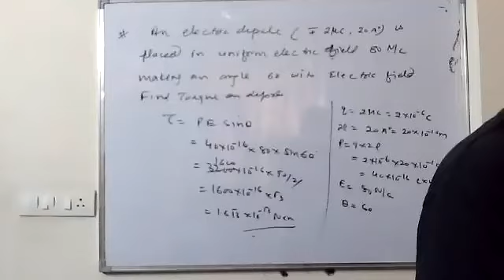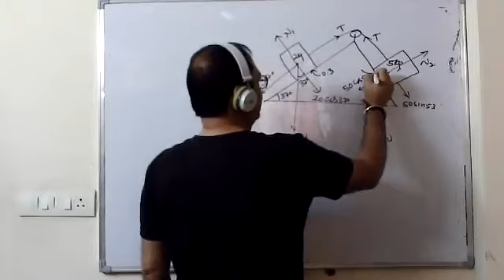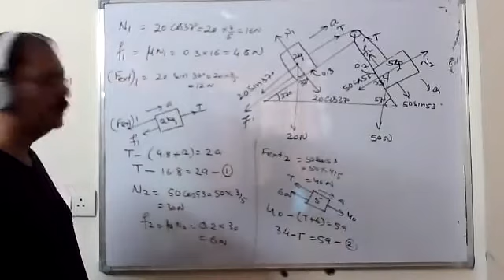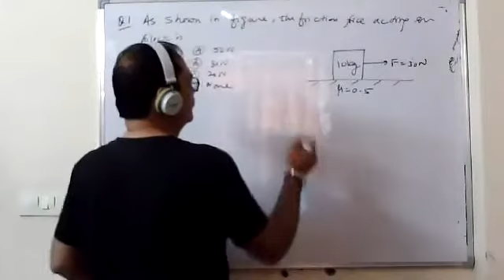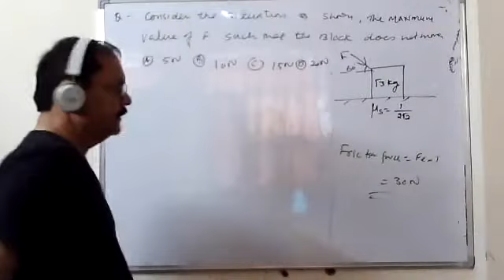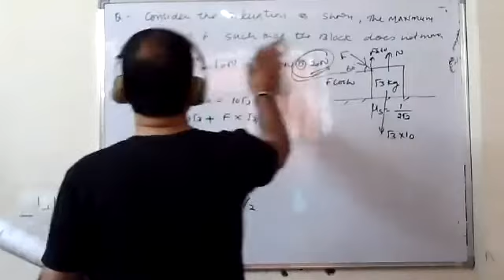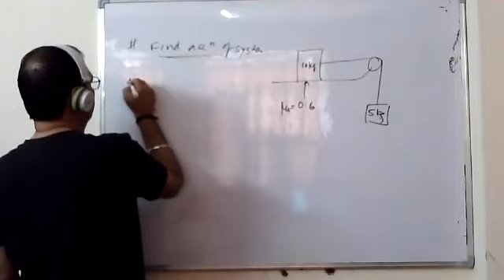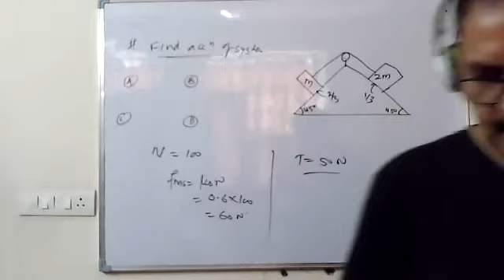IIT-JEE AND NEET ,AIIMS|PROBLEMS ON FRICTION 3 | 10 SEP 2021